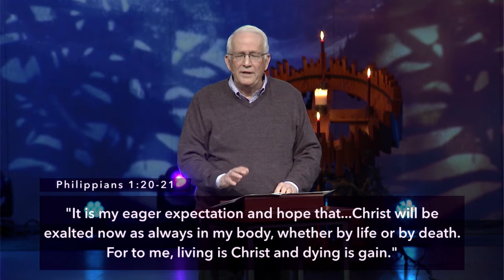Ending Well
A guest sermon by Rev. Bruce Baxter